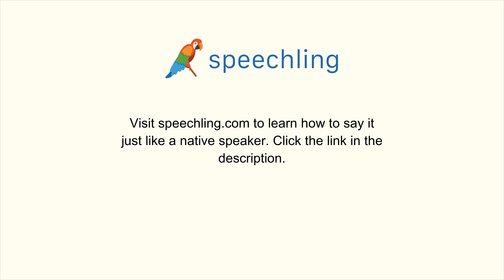イタリア語で"優秀な"の発音の仕方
男性コーチ
Eccellente

女性コーチ
Eccellente

優秀な

優秀な